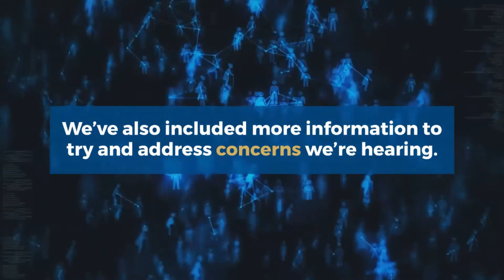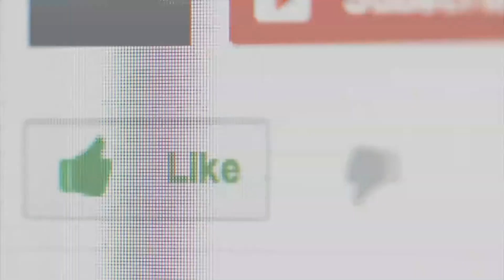WhatsApp to update their privacy policy in India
WhatsApp has been facing a lot of backlash in the Indian market after they changed the privacy policy and it was made a mandate for the users to use the apps. After so many issues, WhatsApp has finally announced that they will be updating the privacy policies again and the update will soon be made public. The company has also revealed that they have conveyed to the Indian government its commitment to protecting personal communications in India.